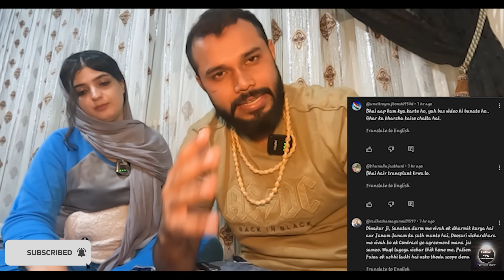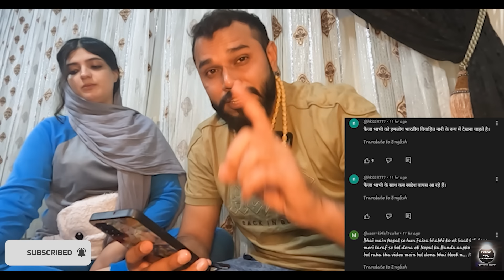Faiza Diwakar Ne Pakistani Haters Ko Diya Karara Jabab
If You Feel My Emotion By This Video
So, Show Your Love As My Brother/Sister
This Story/Vlog Is Not Just About Me
Its Also Story Of Every Simple Person
Who Just Wants To Do Everything To Make His Relation Successful
Only  With Your Love I Can Do That Brother/Sister